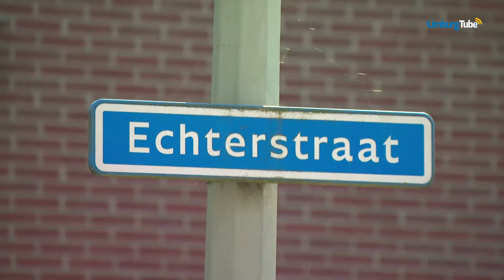Jongeren vernielen auto's en verkeersborden in Maasbracht